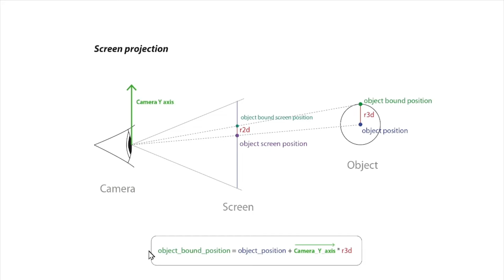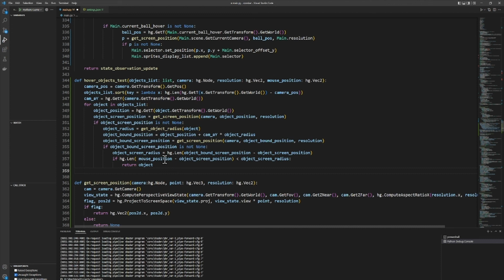3d Object mouse hover detection in Pyhton with Harfang3D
👉​ In this tutorial, we're going to learn how to detect a mouse hover over a 3D object in order to select it.
For this, we'll use the HARFANG3D Snooker demo.

HARFANG®️ High Level is a set of simple functions that allow you to code faster, and to achieve results without needing to become familiar with the deeper notions of complex programming tools.
Get familiar with the basics, and stay focused on your needs.

00:00 Intro
00:13 Explanations
12:48 Visuals